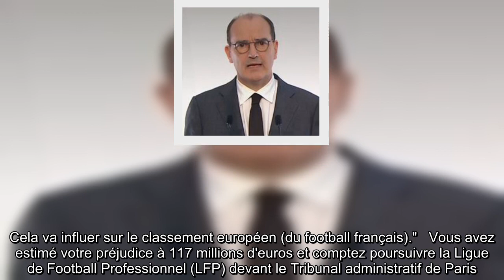Les clubs français sont 'suspendus à un fil' avec le reconfinement, qui assèchera les billetteries,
Les clubs français sont 'suspendus à un fil' avec le reconfinement, qui assèchera les billetteries, et le non-paiement des droits TV par Mediapro, a déclaré ce jeudi Jean-Michel Aulas. Le…